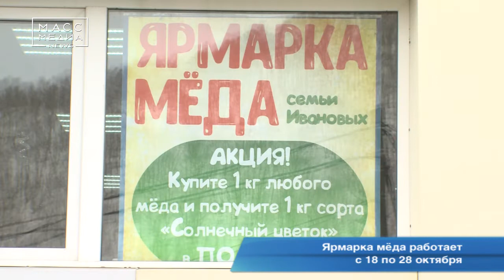Все за медом! | Новости сегодня | Происшествия | Масс Медиа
Вкусное и полезное лакомство по доступным ценам – ярмарка семьи Ивановых вновь радует жителей и гостей камчатской столицы. Сладкая экспозиция расположилась в доме быта на КП. Каждый покупатель найдет здесь сорт по своему вкусу: одни любят мед с горчинкой, другим по душе послаще, а третьи при выборе меда смотрят на его полезные свойства.

Кроме богатого ассортимента -  более 30 видов меда, гостей экспозиции порадуют различные акции и скидки. Так, при покупке 1 кг меда второй вы получаете бесплатно. Ярмарка семьи Ивановых будет работать в Доме Быта до 28 октября включительно.